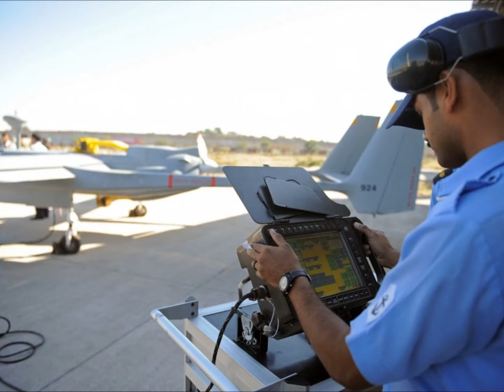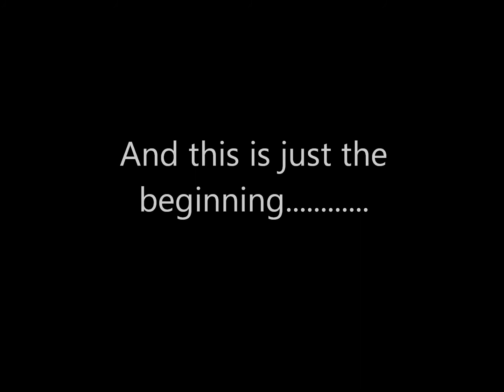Indian Navy 2012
A brief look at the IN in 2012.

NOTE: I have NOT included any assets that are not inducted or in advanced stages of development (or any CAD renders) as of Oct 2012, any assets that are to be inducted in 2013 and beyond will not appear on this vid but may do in later vids.